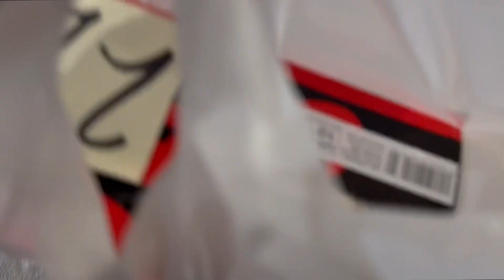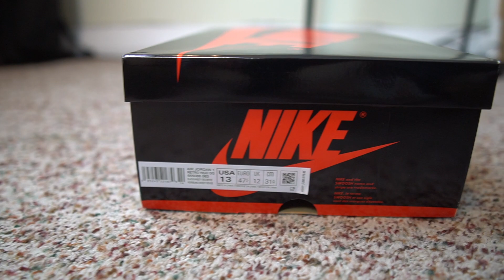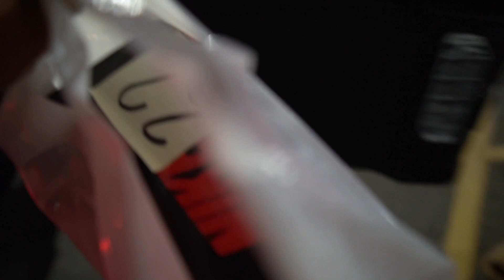Jordan 1 Patent Bred Pick up Vlog & Review | Hold Or Sell | Limited Stock